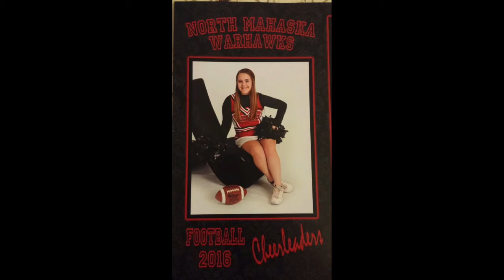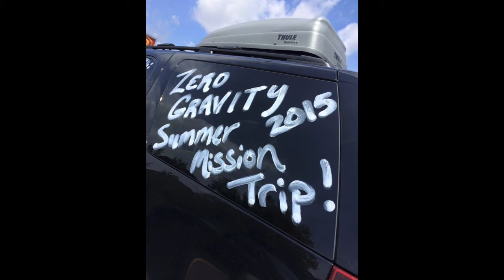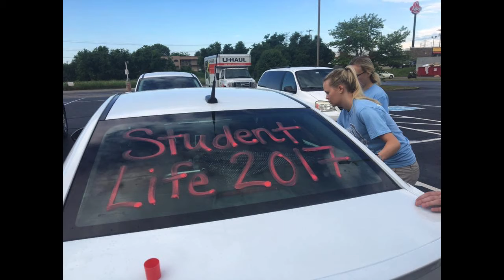Zero Gravity Senior Tribute 2018